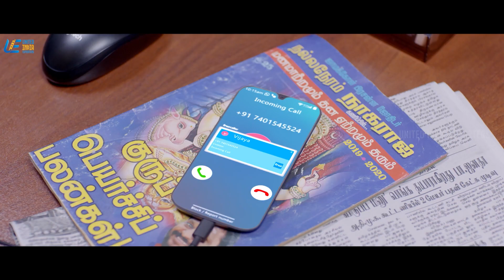Dhanusu Raasi Neyargale Movie Scenes | Harish and Reba go their separate ways | Harish Kalyan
Harish and Reba go their separate ways. What is the reason ?  Dhanusu Raasi Neyargale is a 2019 Tamil-language romantic comedy film written and directed by Sanjay Bharathi and produced by Gokulam Gopalan. The film stars Harish Kalyan, Digangana Suryavanshi, and Reba Monica John in the lead roles. The music was composed by Ghibran with cinematography by PK Varma and editing by Kubendran. The film released on 6 December 2019.

Directed by Sanjay Bharathi
Written by Sanjay Bharathi
Produced by Gokulam Gopalan
Starring
Harish Kalyan
Digangana Suryavanshi
Reba Monica John
Cinematography PK Varma
Edited by Kubendran
Production
company
Sree Gokulam Movies
Release date
6 December 2019